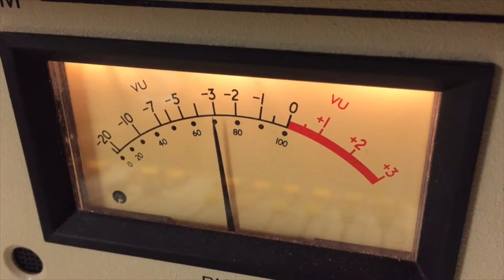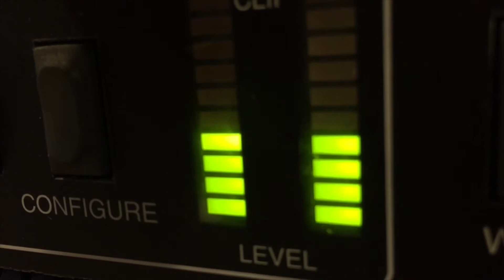Man Breaks Into Store, Pays for Cigarettes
A man allegedly broke into a store, took a pack of cigarettes, showed $6 to the security camera and left it on the counter.